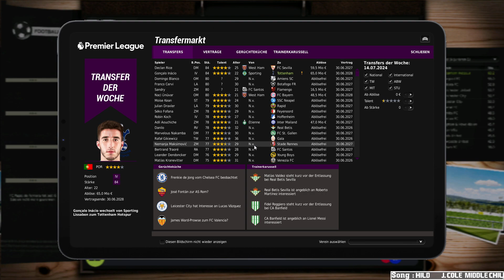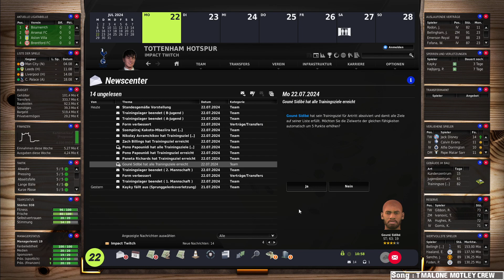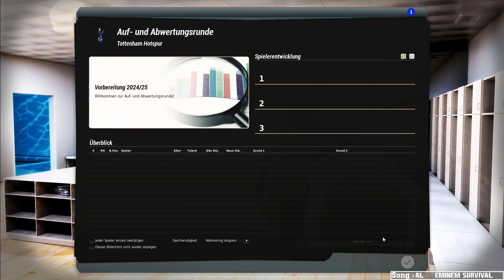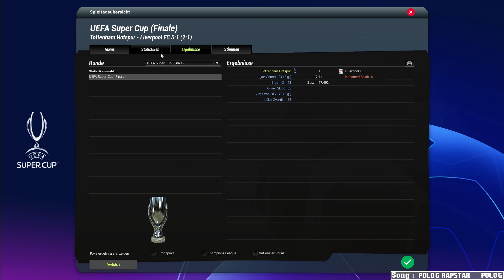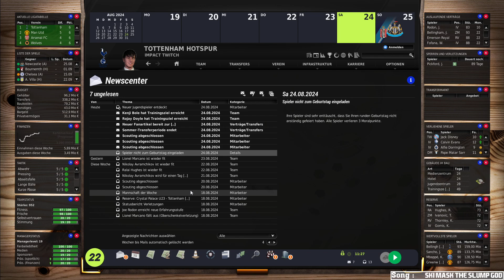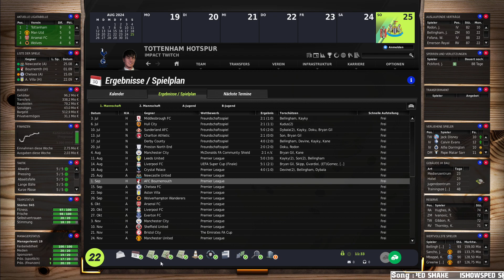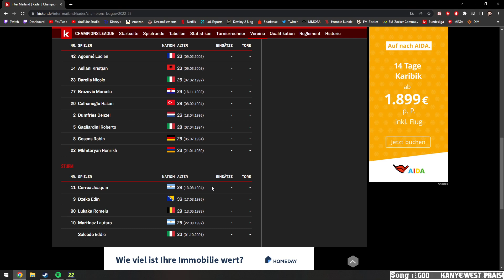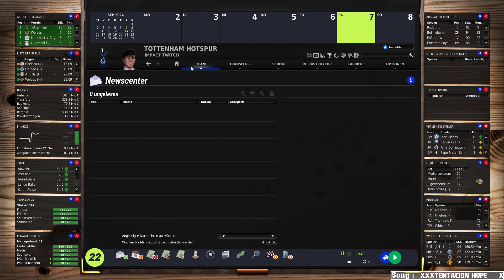Tottenham Hotspur Karriere | 09 | Fussball Manager 22 | Stream Uncut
Support